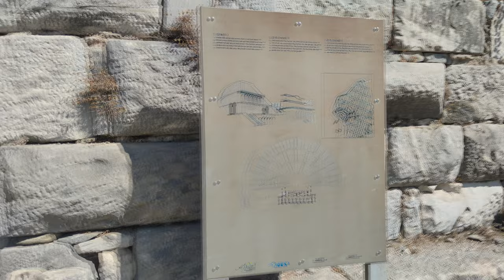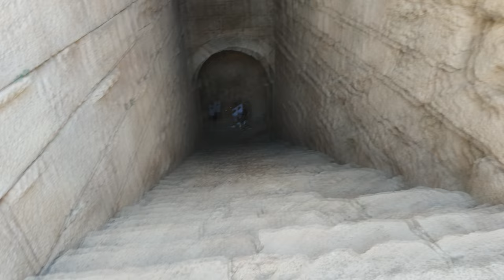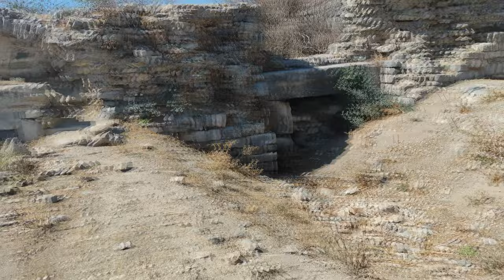Древний Порт Вдали от Моря. Милет | s01e12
Древний город Милет находится на юго-западе Турции, рядом с городами Эфес, Приен и Дидима. Раньше здесь был полуостров и глубокая бухта... теперь до моря почти 10 километров, а руины откапывают с большой глубины.